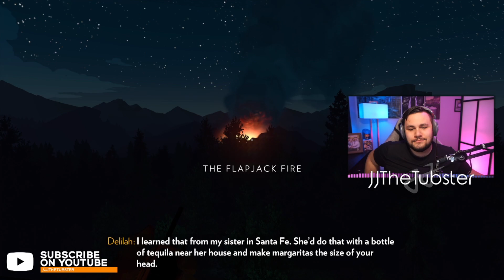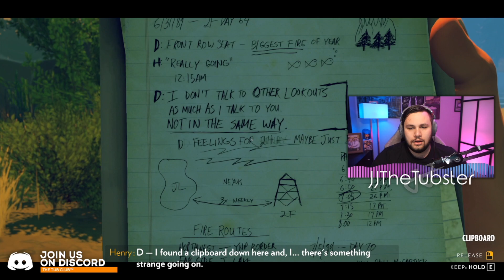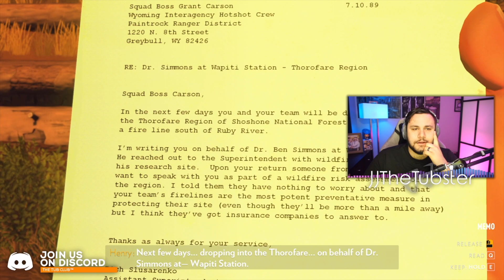There's Something Bigger At Play... | Firewatch (Part 4)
Was it all just a dream? Nothing is making sense and things only get crazier. We start to learn more about Delilah - maybe too much. Being in the forest along is starting to show its effects, as things start to spiral out of control with every passing day. We are not alone. Come join me on my adventure through terrible navigation and outright incompetence as we start our first ever playthrough of Firewatch

I have a passion for content creation and love sharing my connection to music with the world! I'm a '96 Canadian born in Southern Ontario. I currently work as an accountant but have dreams and aspirations of doing this full time some day. Become a part of The Tub Club and join the movement.

Build It Bigger

Chapters:
0:00 Learning About Delilah
2:20 Finding The Cache
3:15 The Flapjack Fire
6:05 The Clipboard
8:06 To Wapati Station
9:51 Find Those Firefighters
11:16 The Note
13:57 Who Was That...